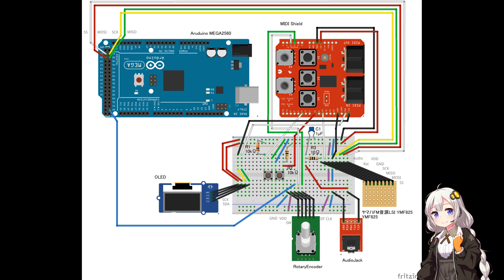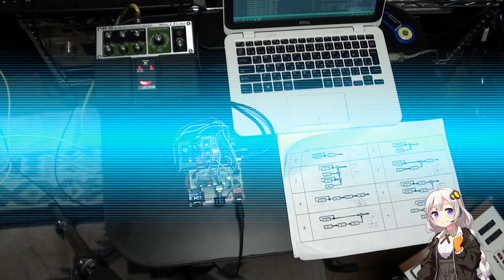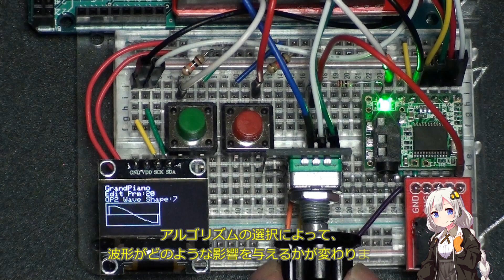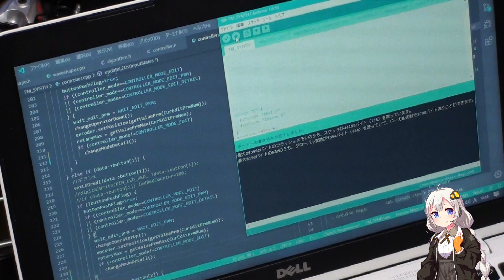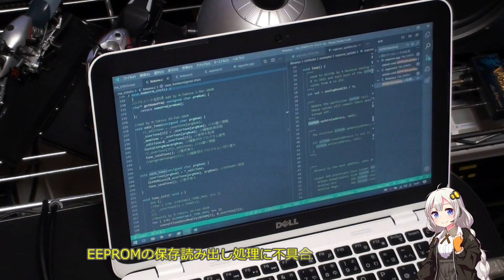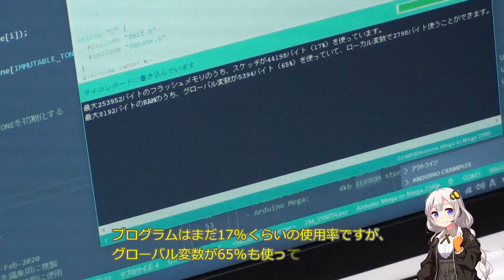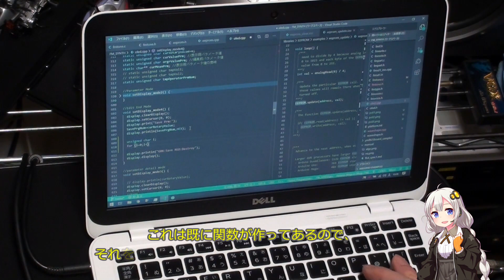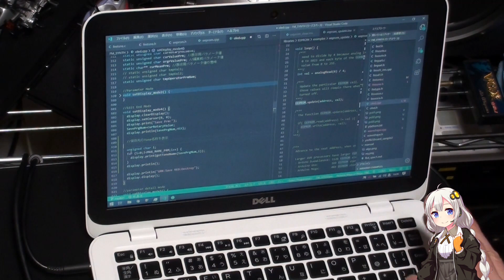Arduino + FM音源ボードYMF825 Prototype-02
試作第2弾は、試作第1弾に音色機能の編集・保存機能を追加してみました。
初心者にはかなりハードルの高い作業だったので、内容の割りにかなり時間がかかってしまいました。
まだまだ分からない事が沢山ありますが、少しずつでも機能を充実させていこうと思います。